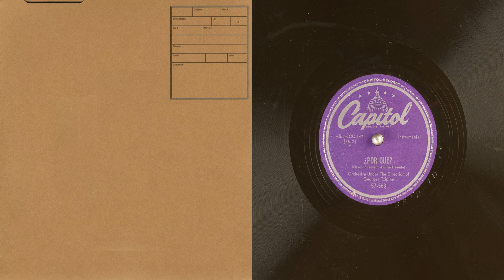78 el choclo ag villolde georges tzipine por que osvaldo fresedo emilio fresedo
EL CHOCLO - A.G. Villolde - Georges Tzipine (00:00)
POR QUE - Osvaldo Fresedo - Emilio Fresedo (02:28)